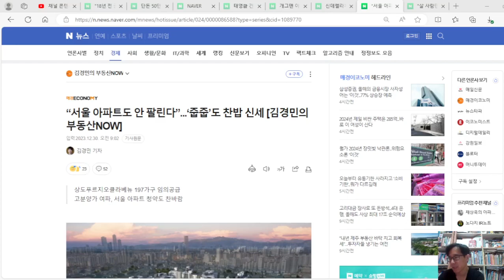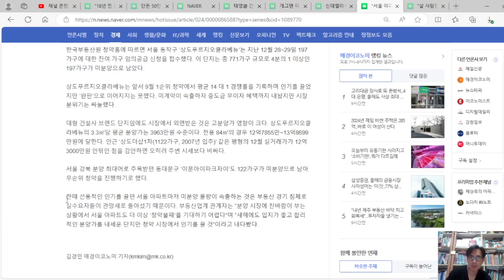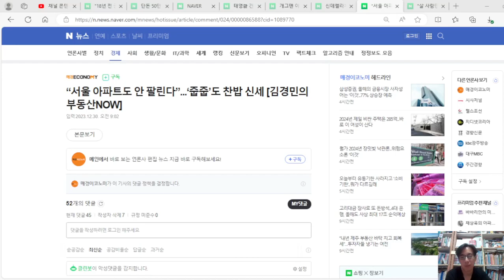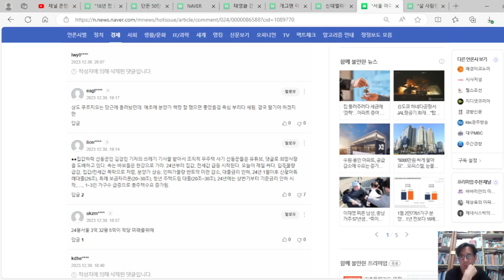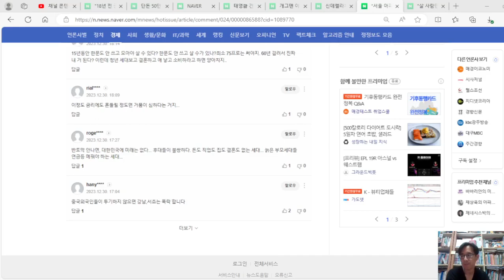“서울 아파트도 안 팔린다”...‘줍줍’도 찬밥? 지금 당장 먹고 사는 생계 문제가 시급한데, 부동산이 웬 말이냐? 오르든 말든 관심 없다.